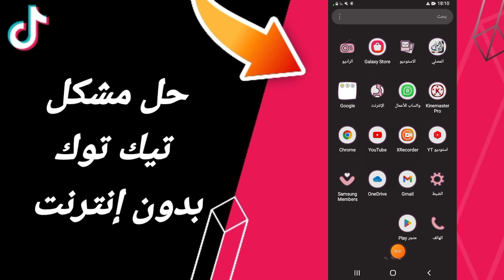كيفية طريقة حل مشكلة تيك توك بدون إنترنت على تطبيق تيك توك 2024 tik tok